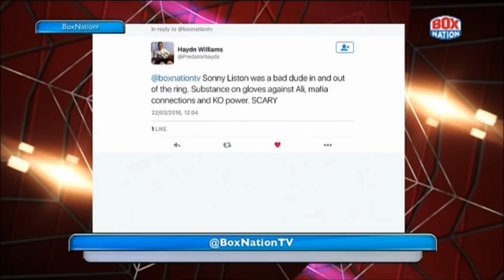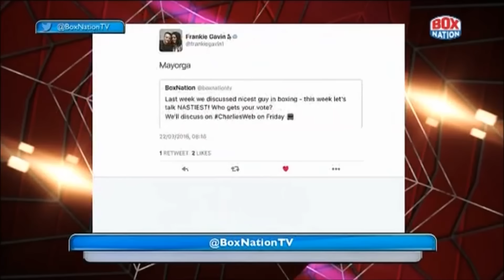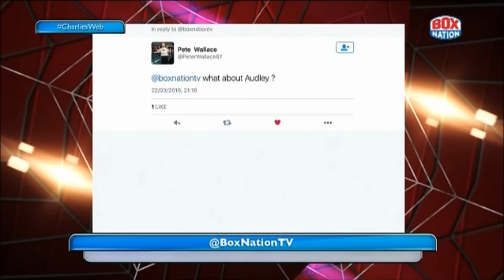Who are the nastiest guys in boxing? - Charlie's Web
Charlie Webster, Anthony Ogogo and Dev Sahni discuss the nastiest guys in boxing.